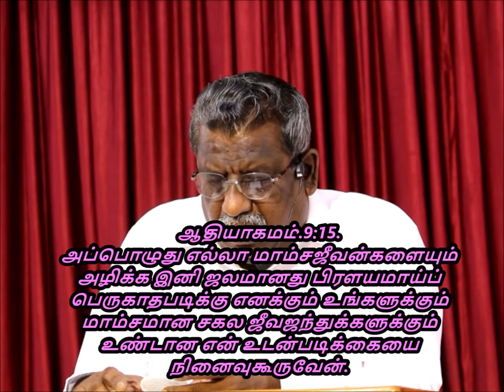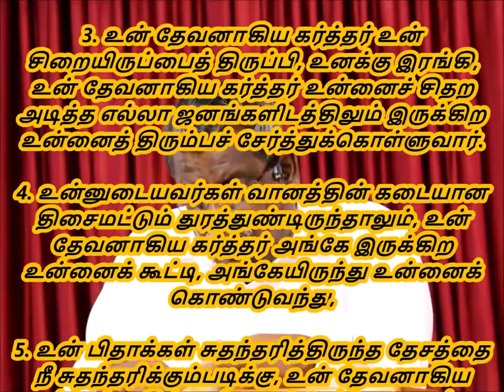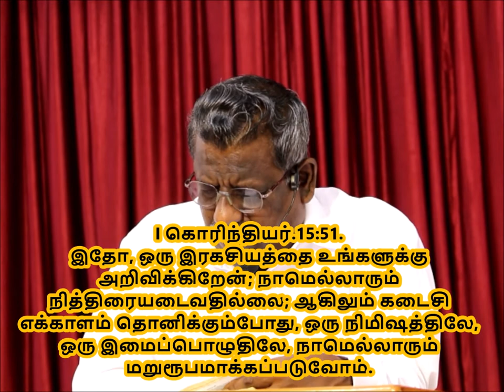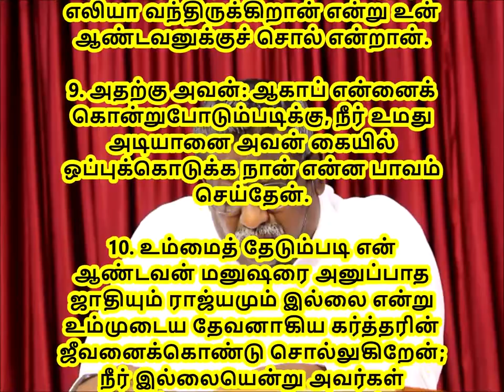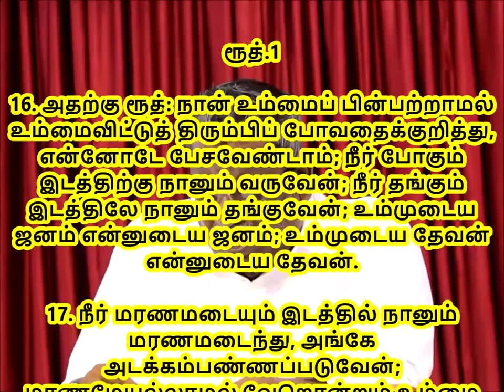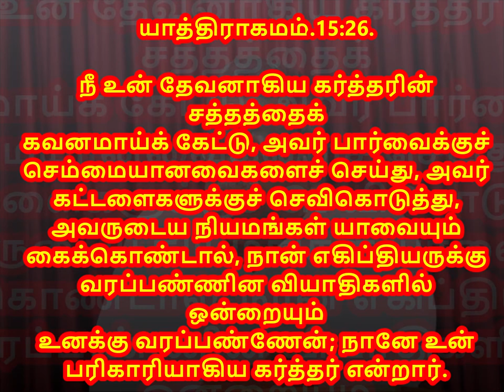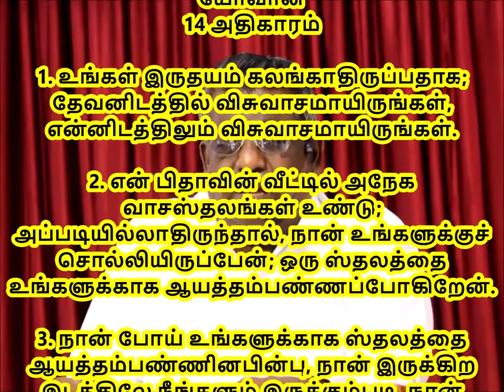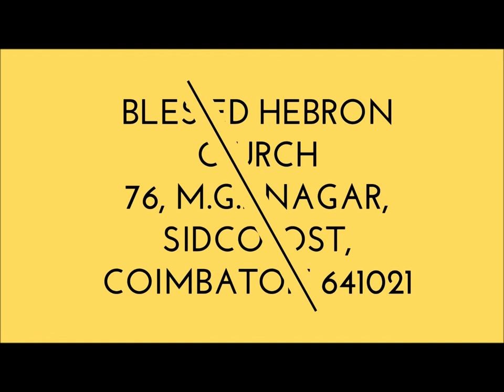திவ்விய சுபாவங்கள்| PART 4 |DIVINE CHARACTER | 20/05/2018 | SUNDAY SERVICE REV.S.IMMANUEL ARPUTHARAJ